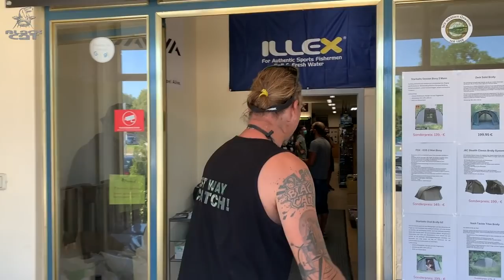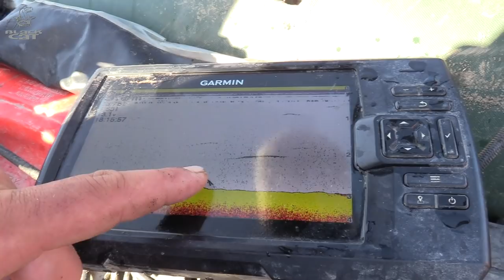Angeln auf Wels mit Wallerholz und Boje | Donau Waller | Achtung!!!Treibkraut im Fluss!!!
Stefan Seuß nimmt Euch mit an die Donau zum Welsangeln. Die Außentemperaturen sind sehr hoch und viel im Wasser treibendes Kraut kommt den Fluss hinunter.

Stefan zeigt im Video ausführlich, wie ihr eure Grundmontagen vor dem Kraut schützen könnt und mit Hilfe einer Boje die Hauptschnur über die Wasseroberfläche lenkt. Bis zur Abenddämmerung versucht Stefan aktiv mit dem Wallerholz die Fische zu überlisten und erlebt mit seinen Gästen auf dem Boot eine sehr spannende Fischerei.